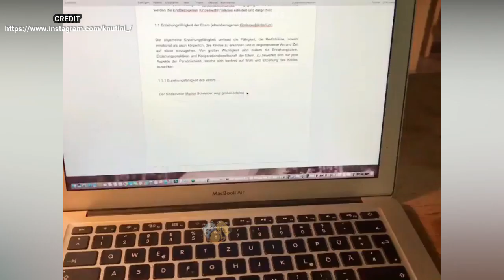A natural model! Cute Gang takes a picture of "Bath Towel in Mouth" 💕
A natural model! Cute Gang takes a picture of "Bath Towel in Mouth" and will be able to pose a second before the shutter "reach out and hug his companion": Take a cute picture~

Welcome to Funneee Pets  channel.  If you like cute and funny pets  compilations , this is the channel for you. Enjoye .if you like cute and funny compilations of pets and animals, than this is the channel for you. Enjoye-

Song: Vinsmoker - Dance All Night (feat. Maria Beyer)